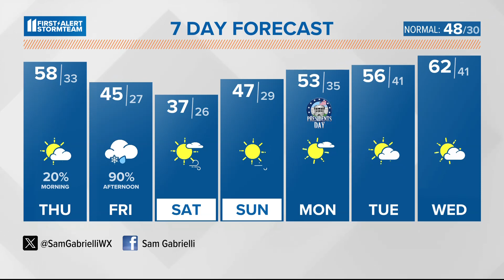Beautiful, sunny Valentine's Day in Kentucky, Indiana | Feb. 14, 2024 WHAS11 noon weather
A bright outlook for Valentine's Day! Expect more clouds and chances for rain and snow late in the day Friday.